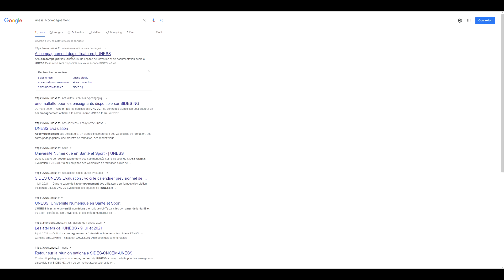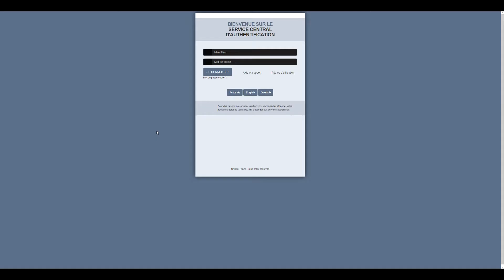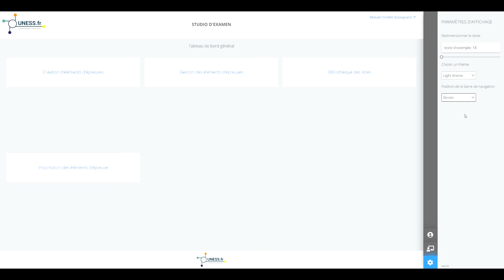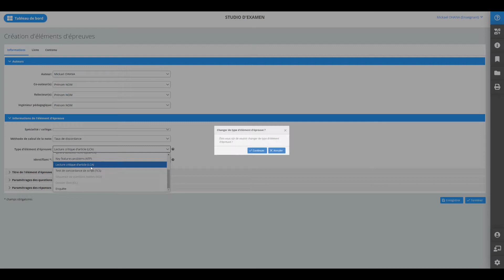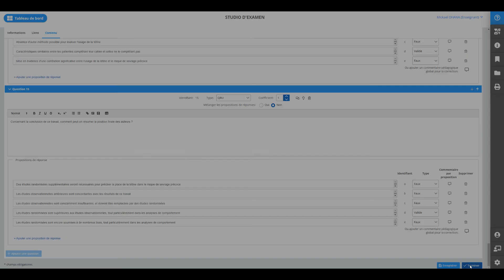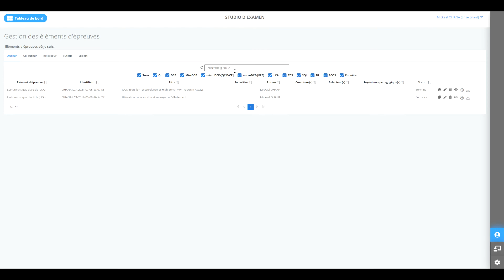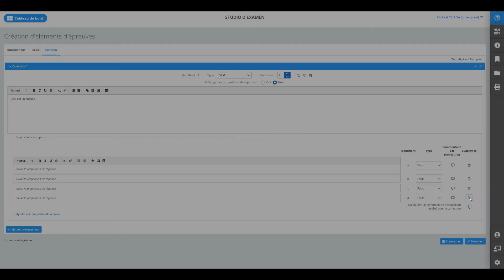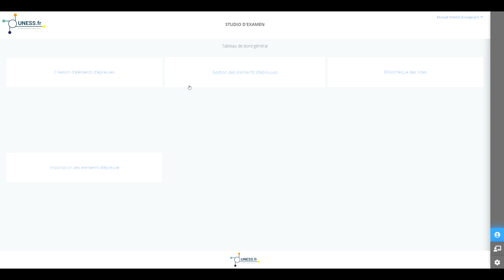UNESS Studio : tuto vidéo complet pour les enseignants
Tutoriel vidéo complet pour les enseignants des facultés de Médecine pour création d'éléments d'épreuves (DCP, mini DCP, LCA, QI, etc...) dans UNESS Studio.
A jour Octobre 2021.